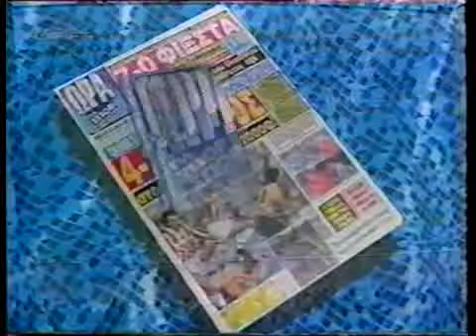ΑΕΚ-ΠΑΝΑΘΗΝΑΙΚΟΣ 0-0 1991-92 β